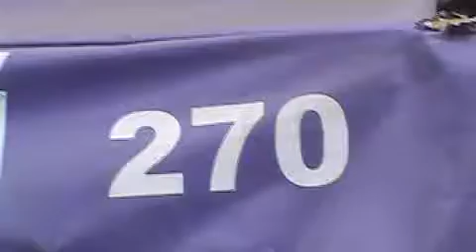VPR DN 18 19060859 Av Mateo Bei, 270 Fiação exposta